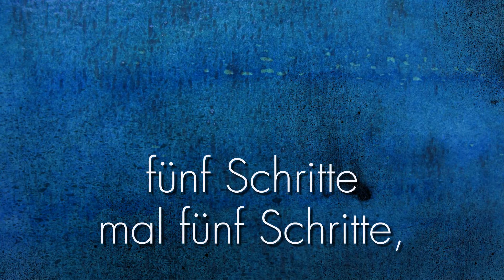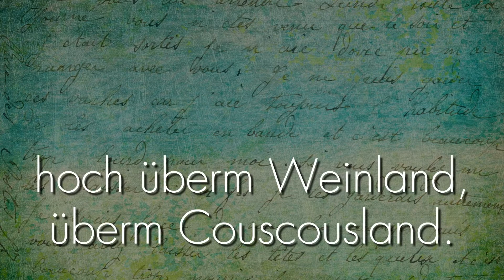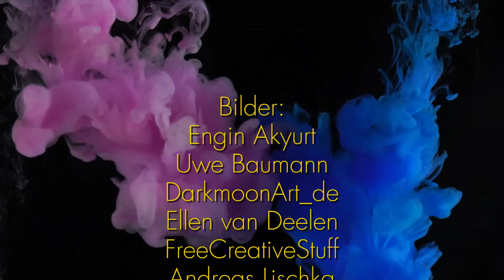Gerald Jatzek Wie leicht (Videogedicht)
Ein Reisegedicht, das in der Literaturzeitschrift Haller Nr. 16 veröffentlicht wurde.